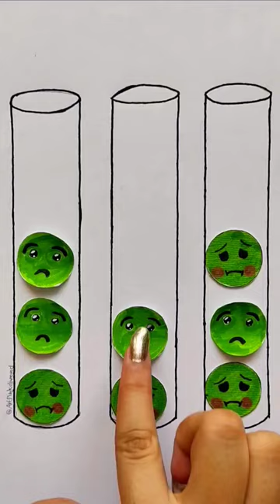Creative emoji art,who wants to play this?